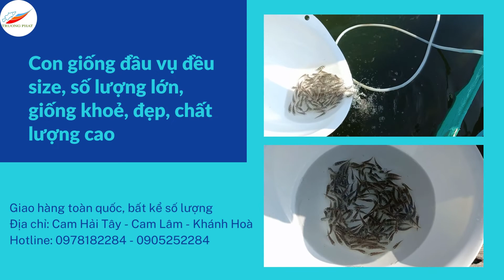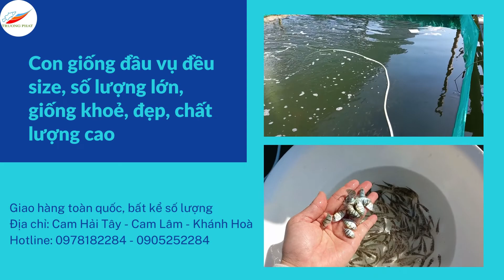Giống cá bè vàng siêu đẹp tại cơ sở 3 Trại cá giống Trường Phát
Giống cá bè vàng siêu đẹp tại cơ sở 3 Trại cá giống Trường Phát. Chúc bà con sức khoẻ, hạnh phúc, mùa màng bội thu!
TRƯỜNG PHÁT - CHẤT LƯỢNG TẠO NÊN UY TÍN!
# giongcabevangsieudep
Trại cá giống Trường Phát hiện đang sản xuất ra lô cá bè vàng đầu vụ siêu đẹp với số lượng lớn bà con nhé. Cá đang đạt size 3-4-5cm, cá đầu đàn, khoẻ, đẹp, đều size. Cam kết:
- Con giống chất lượng, giá cả cạnh tranh
- Giao hàng toàn quốc, bất kể số lượng
Ngoài ra, trại đang có giống cá bớp, cá chẽm, cá hồng mỹ, cá chim vây vàng, cá bè trắng, cá mú đen... với đầy đủ size cá và số lượng lớn phục vụ bà con thả giống quanh năm. Bà con để lại địa chỉ và số điện thoại để bên em tư vấn tận tình nhất.
Địa chỉ: Cam Hải Tây - Cam Lâm - Khánh Hoà
Trường Phát - Nơi tin cậy của người nuôi!